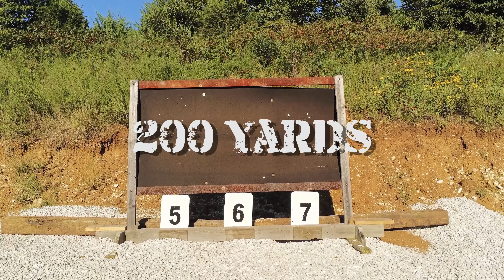Rifle Range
Getting some stick time on my drone. A private outdoors club is closed to firearms before a certain time in the morning. I used this to work on my lines, angles, and a little more advanced stick combinations.